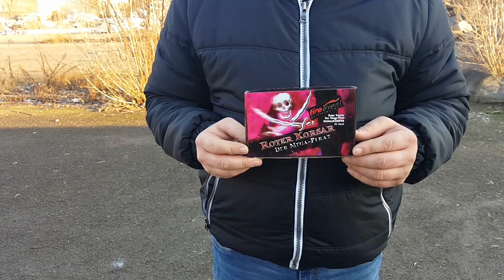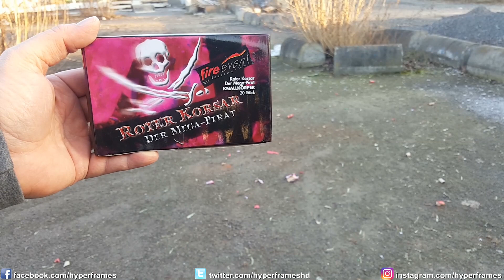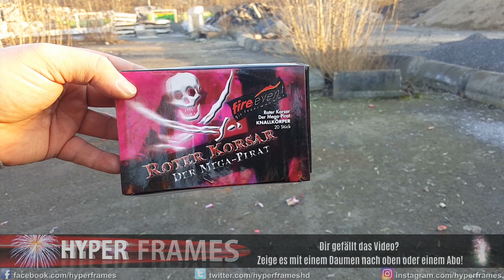RoTeR KoRsAr VoN FiReEvEnT | DeR MeGaPiRaT | TeSt | HyperFrames | [1080p FULL HD@60FPS]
Heute habe ich für euch den Mega Pirat "Roter Korsar" von Fire Event. Viel Spaß!!! Los geht´s...

++Social Media++

►Skypename: hyperframes

++Equipment++
►Cullmann ALPHA 2500 Stativ mit 3-Wege-Kopf
►Walimex Pro Lavalier Mikrofon
►Samsung Galaxy S6 Edge 64Gb  Emerald Green:

►König Tripod19 Dreibeinstativ, Auflagekraft 1,5kg, inkl. Tragetasche:

++Feuerzeug++
Lurch 10890 Butangasbrenner: